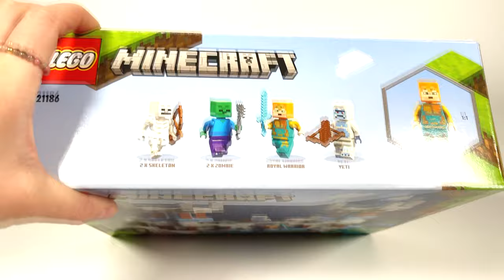LEGO Minecraft The Ice Castle 21186 Speed Build & Set Review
A Minecraft set to marvel at!
Minecraft players can explore endless opportunities to build, play and display with this versatile set. Characters include the Royal Warrior, a yeti and a hostile group of skeletons and zombies, ready to attack the toy castle with a cool selection of weapons. Hands-on features include a launcher on the castle’s battlements that fires arrows at the advancing enemy. There’s a wealth of authentic accessories, such as a cauldron for mixing potions, a treasure chest packed with precious supplies and a classic crafting table from the Minecraft game.